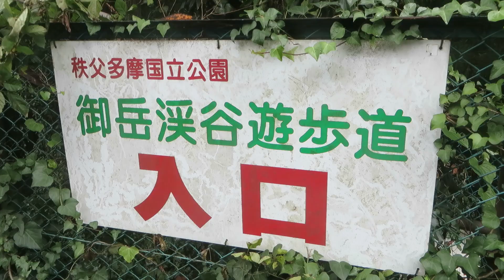御岳渓谷ー4